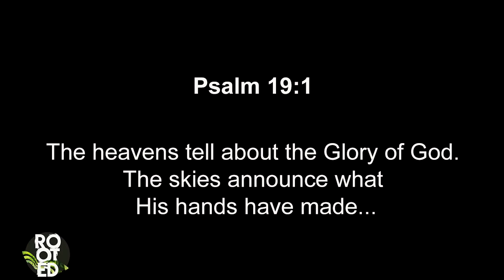Conversation Starters 3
ROOTED band sing Glorious Day en Patrick gesels oor God se stem in die skepping.